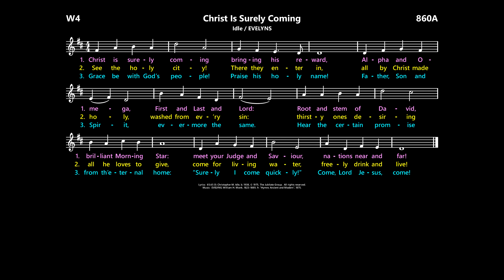Christ Is Surely Coming [Idle / EVELYNS]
Hymnals:
Worship, 4th ed.:  860  (with KINGS'S WESTON)